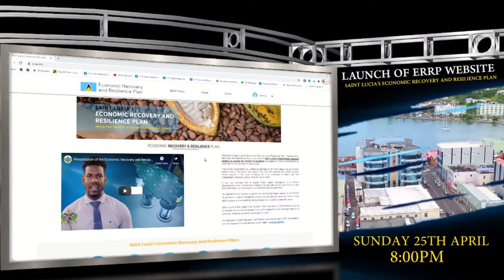ERRP Website Launch Promo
Join us for the official launch of the ERRP Website - Saint Lucia's Economic Recovery and Resilience Plan. Sunday 25 April 8PM on NTN Ch122, Government of Saint Lucia YouTube and Facebook.